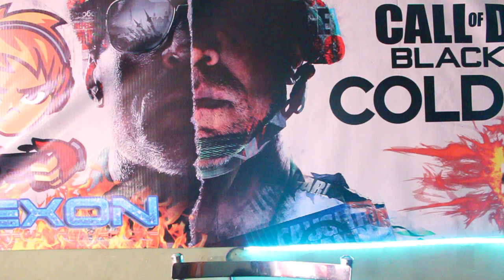Se va muriendo mi alma (Cover) - EDEXON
Excelente Inicio de Semana, Les quiero compartir algo que me apasiona desde hace mucho tiempo, quizás en algún momento les platique de este gusto que tengo por  la  música y la composición.  Saludos Cordiales.